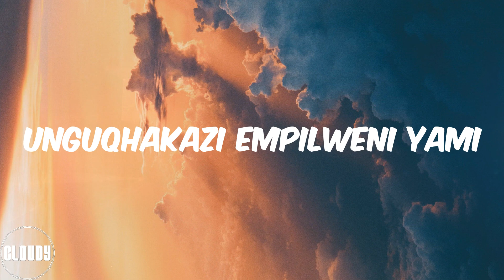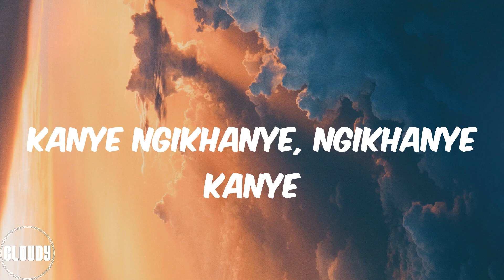Tyler ICU - Inhliziyo (feat. Nkosazana Daughter, Kabza De Small & DJ Maphorisa) (Lyrics)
Ng'phicaphica ngenhliziyo
Ethanda yena kuphela
Swidi lami lomkhuhlane
Unguqhakazi empilweni yami
Ng'phicaphica ngenhliziyo
Ethanda yena kuphela
Swidi lami lomkhuhlane
Unguqhakazi empilweni yami
Kanye ngikhanye, ngikhanye kanye
Ng'phicaphica ngenhliziyo
Ethanda yena kuphela
Swidi lami lomkhuhlane
Unguqhakazi empilweni yami
Ng'phicaphica ngenhliziyo
Ethanda yena kuphela
Swidi lami lomkhuhlane
Unguqhakazi empilweni yami
Kanye ngikhanye, ngikhanyе kanye